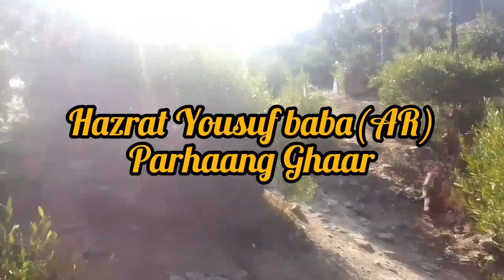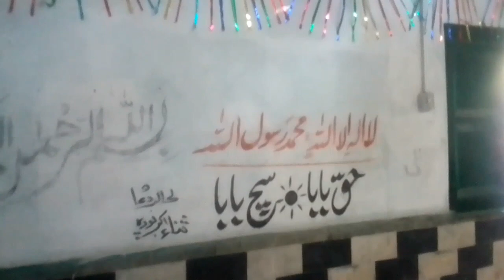Hazrat ShaikhYousuf baba(AR) Parhaang Ghaar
Hazrat Yousuf baba(AR) was a religious Muslim's leader passed away in1000hijri 1592CE.